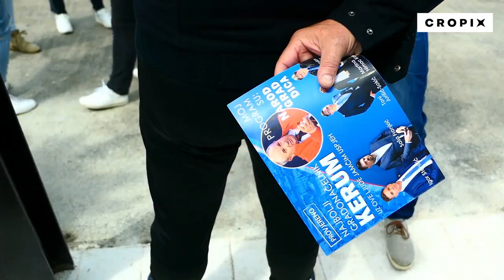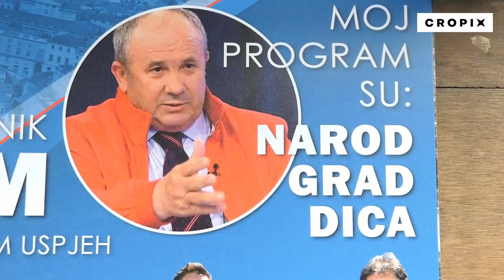Kandidat za gradonačelnika Željko Kerum predstavio projekte do 2025. godine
Split, 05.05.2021 - Kandidat za gradonačelnika Željko Kerum predstavio projekte do 2025. godine. Snimio: Duje Klarić / CROPIX